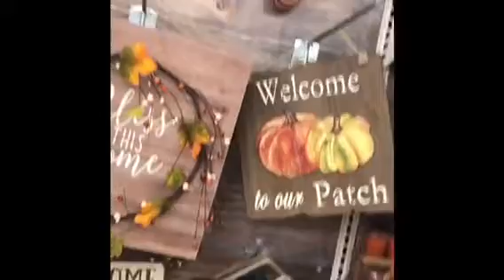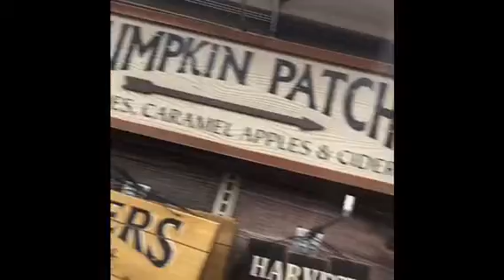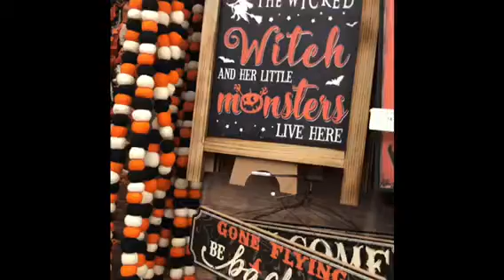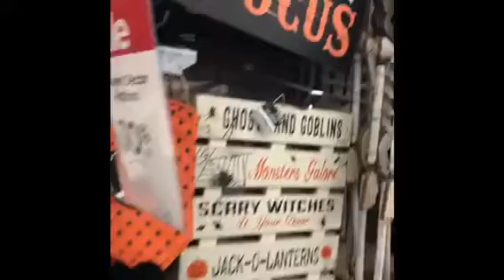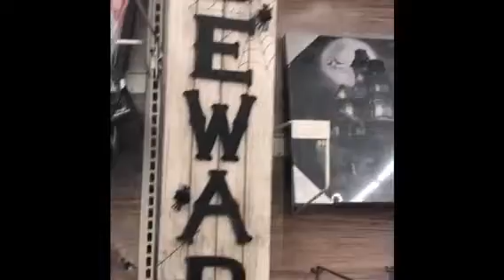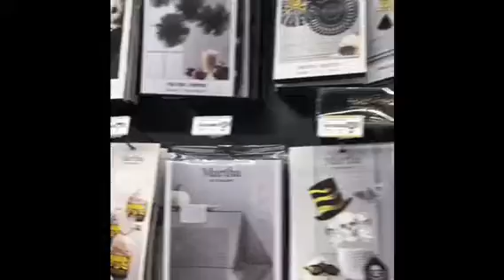Shop with me/ Michael’s Fall and Halloween Decor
Browsing through the fall and Halloween decor items at my local Michael’s. I’m in serious need of a pumpkin spice latte now!!